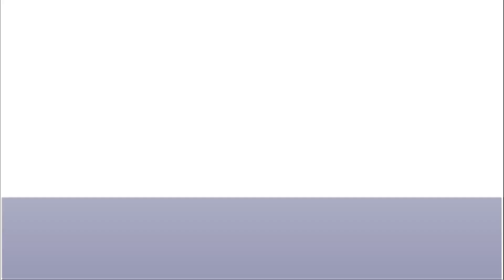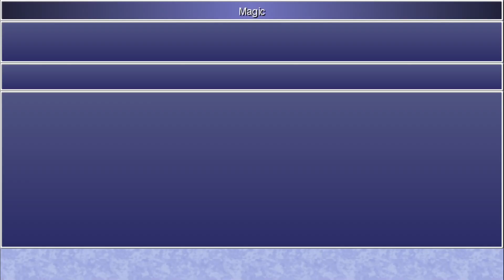Final Fantasy IV: The After Years (3D) [Linux] {Part 65} The Crystals - Asura & Leviathan Recruited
I didn't realize how long it would be until I got to another save point, so the end of this video is a bit abrupt.  This is the perfect stopping point after regaining Asura and Leviathan to our side though.